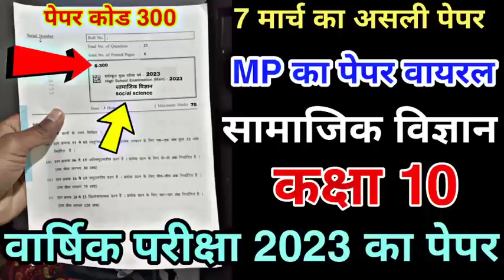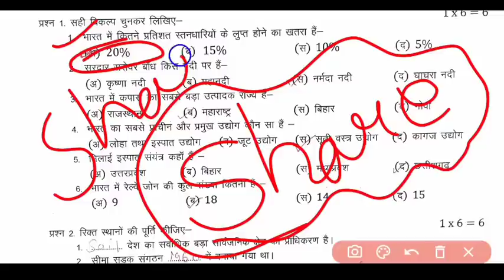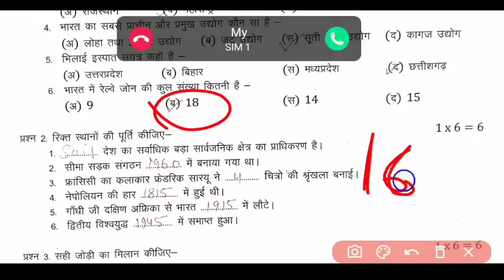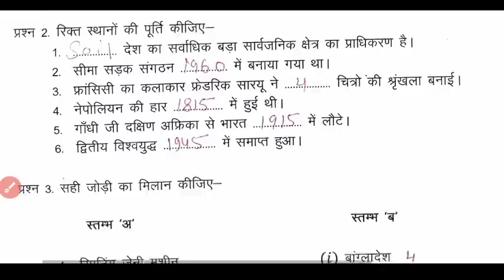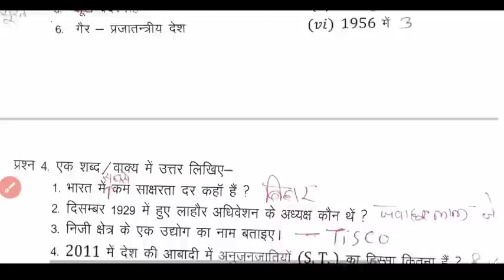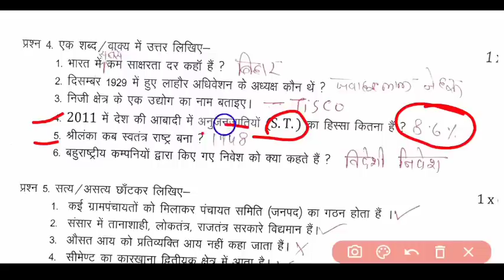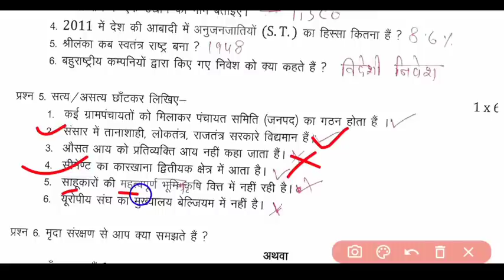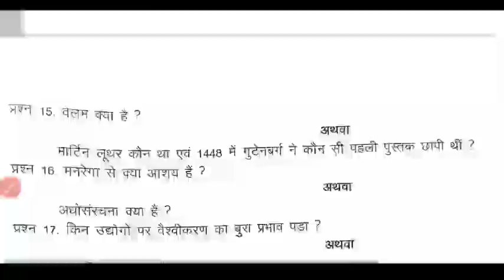सामाजिक विज्ञान का वार्षिक परीक्षा 2023 का पेपर class 10th samajik vigyan ka paper varahik pariksha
7 March ka paper,7 मार्च का पेपर कक्षा 10वी समाजिक विज्ञान,वार्षिक परीक्षा पेपर कक्षा 10वी सामाजिक विज्ञान, कक्षा दसवीं सामाजिक विज्ञान वार्षिक परीक्षा पेपर 2023, वार्षिक पेपर कक्षा 10वी सामाजिक विज्ञान, सामाजिक विज्ञान का वायरल पेपर कक्षा 10वी वार्षिक परीक्षा,वार्षिक परीक्षा 2023 कक्षा दसवीं,वार्षिक परीक्षा 2023 कक्षा दसवीं सामाजिक विज्ञान, सामाजिक विज्ञान का पेपर वार्षिक परीक्षा 2023, सामाजिक विज्ञान का पेपर वार्षिक 2023, सामाजिक विज्ञान का पेपर वार्षिक परीक्षा 2023,वार्षिक परीक्षा 2023 कक्षा दसवीं सामाजिक विज्ञान का पेपर ,7 मार्च का पेपर कक्षा 10वी सामाजिक विज्ञान,
वार्षिक परीक्षा का पेपर सामाजिक विज्ञान कक्षा दसवीं,
 एमपी बोर्ड वार्षिक पेपर कक्षा दसवीं सामाजिक विज्ञान,
 हिंदी का वार्षिक परीक्षा का पेपर कक्षा दसवीं,
 कक्षा दसवीं सामाजिक विज्ञान बोर्ड परीक्षा का पेपर एमपी बोर्ड, सामाजिक विज्ञान का पेपर कक्षा दसवीं,
 सामाजिक विज्ञान का पेपर कक्षा दसवीं फुल सलूशन,
वार्षिक परीक्षा पेपर कक्षा 10वी सामाजिक विज्ञान,

mp board exam 2023 class 10th samajik vigyan, samajik vigyan ka paper class 10th,virul paper class 10th social science, MP board exam class 10th social science paper,
board exam paper class 10th samajik vigyan, class 10th samajik vigyan board exam paper,
 MP board exam paper class 10th samajik vigyan ,MP board exam class 10th paper samajik vigyan full solution, varshik Pariksha paper class 10th social science, MP board exam 2023 class 10th samajik vigyan,
 class 10th samajik vigyan board exam 2023,